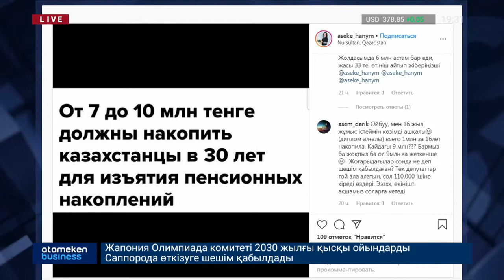Зейнетақы қорындағы ақшаны алу үшін жинақталған қаржы көлемі қанша болуы керек?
Ғалымжан Керімбек - экономист,
Уəлихан Қайсаров - қоғам қайраткері, экс -сенатор.